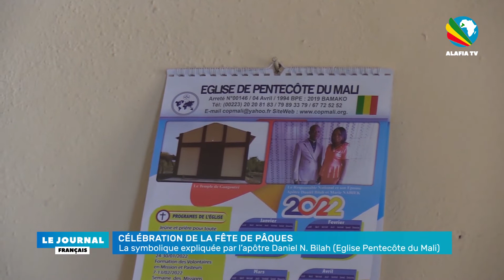Célébration de la fête de Pâques :(Eglise Pentecôte du Mali)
Célébration de la fête de Pâques : La symbolique expliquée par l'apôtre Daniel N.Bilah (Eglise Pentecôte du Mali)